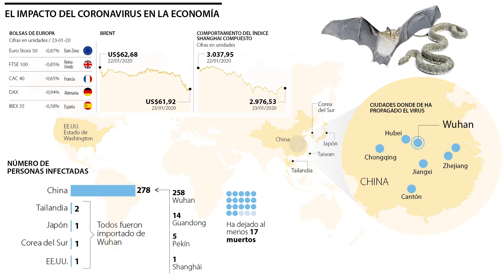Los impactos económicos del coronavirus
El 31 de diciembre del año pasado se encendieron las alarmas a nivel mundial luego de que la Organización Mundial de la Salud (OMS) recibiera la primera alerta del nuevo coronavirus proveniente de Wuhan, China. Tras más de 20 días de propagación los efectos en la economía se pueden ver en la cotizacion de los principales índices brusátiles, en los temores de los turistas y hasta en la realización de los juegos olímpicos de Tokio.